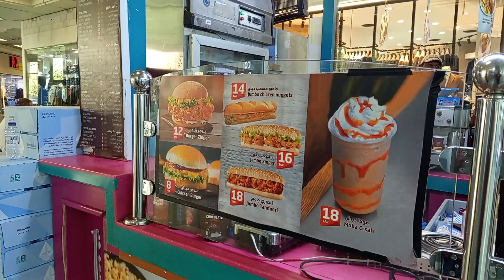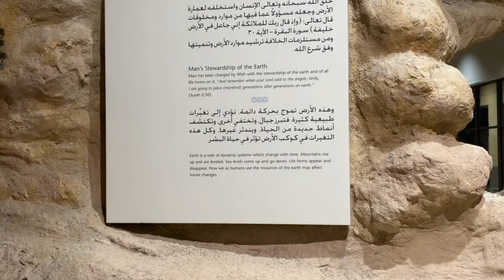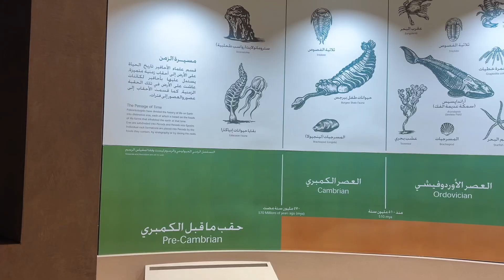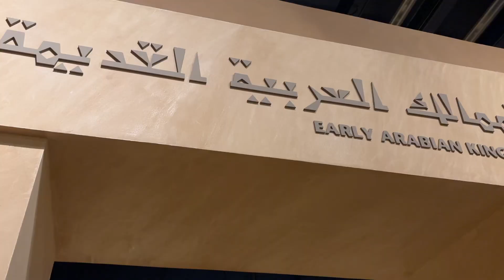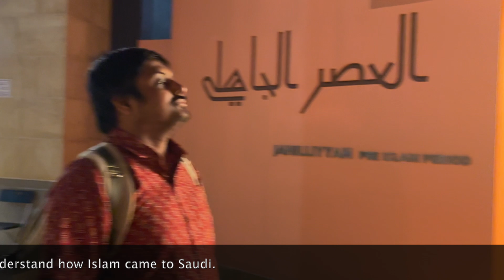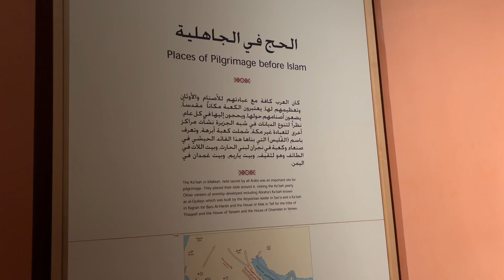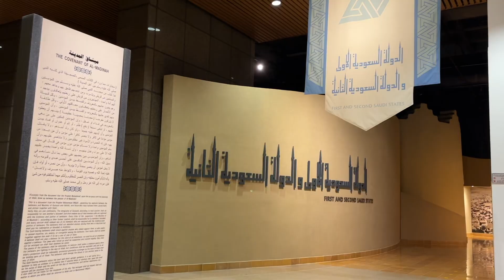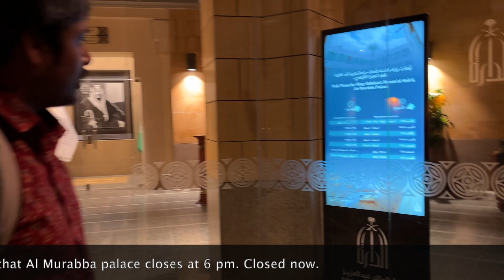Exploring Riyadh, Saudi Arabia for tourism | Alsafat Square, National Museum, King Khaled Mosque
We visited Riyadh , Saudi Arabia for tourism in 2024 and had a great time .​​​ In this video , we present our experience exploring Riyadh 's Alsafat Chop Chop Square , the National Museum of the Saudi Republic , and the King Khalid Grand Mosque .​
The National Museum is located on the eastern side of the large square of the King Abdulaziz Historical Center and is close to al-Murabba Palace , the Founding Palace of King Abdulaziz bin Abdul Rahman al-Saud, King Abdulaziz Palace ( Darah ) , the King Abdulaziz Public Library in al - Murabba and King Abdulaziz Palace .

About Us:

We are Shalini and Subham, an Indian couple living in France and we love to travel. We have a goal of visiting as many places as we can, and explore each place to the best we can. We have day jobs but we travel whenever we can; weekends, sometimes weekdays with our laptops in our backpacks, anytime we can.